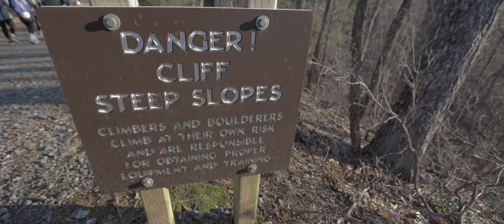Vlog #1: Wofford College Interim (Climbing Rocks!)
Equipment used:
Main Camera: Canon 5D Mark iv
GoPro: Hero 6 Black
Favorite Lens: Canon 24-105mm f4L
Vloging Lens: Canon 16-35mm f2.8L
Cinema Lens: Rokinon 35mm t1.5
Portrait Lens: Canon 50mm f1.8
Steady Cam: Flycam 3000
Gimbal: Zhiyun Crane v2